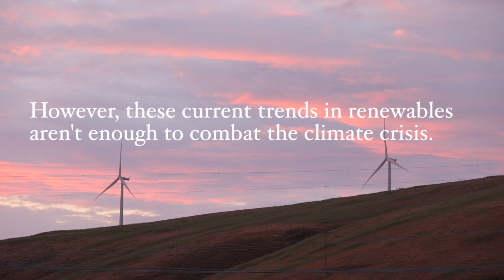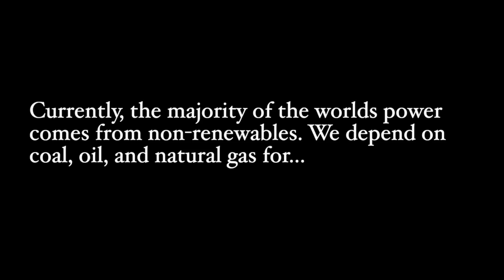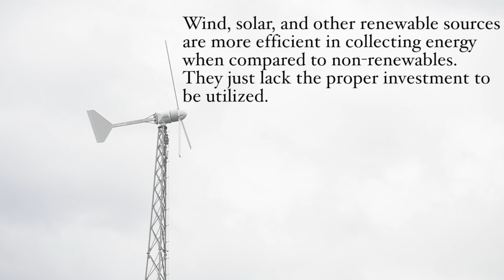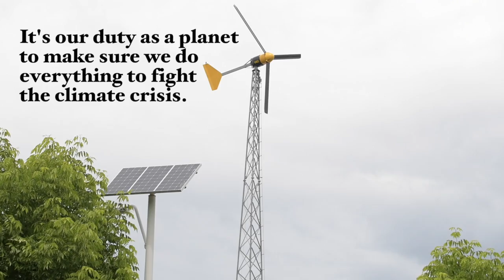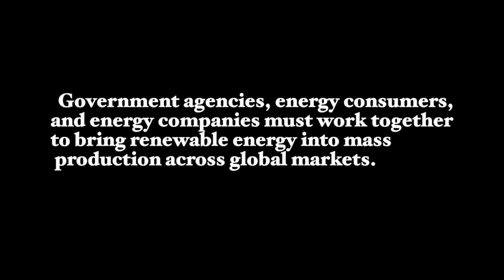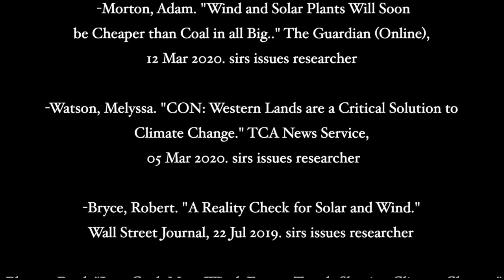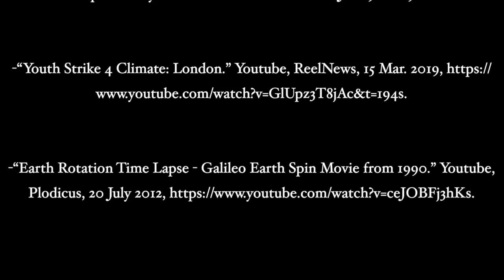Renewing the Future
This video is about Renewables